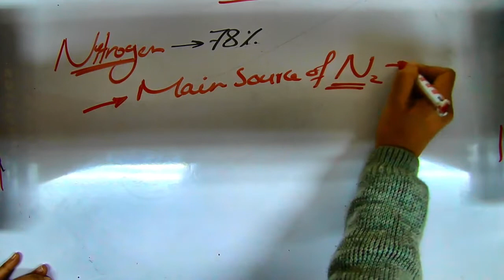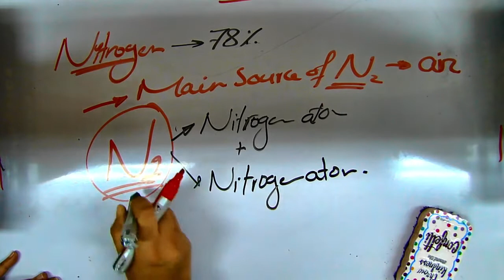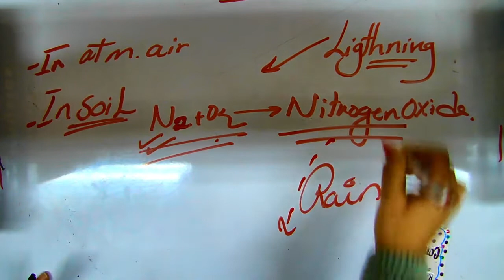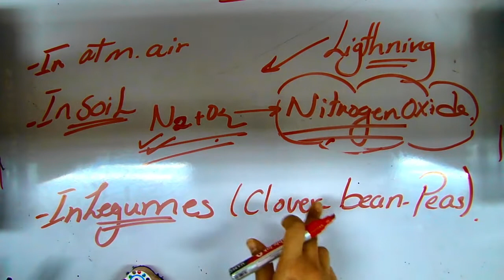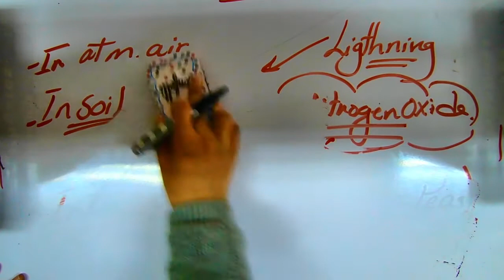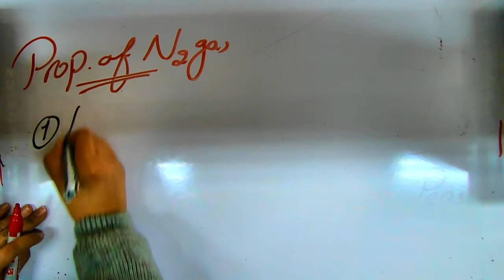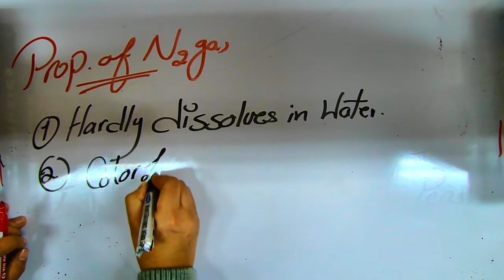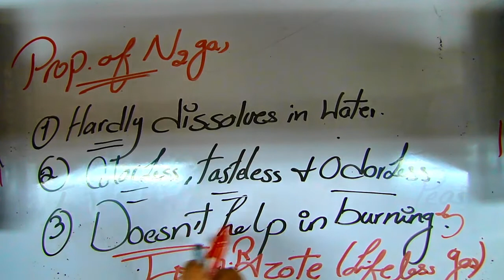Science J6 Nitrogen Gas U3L3